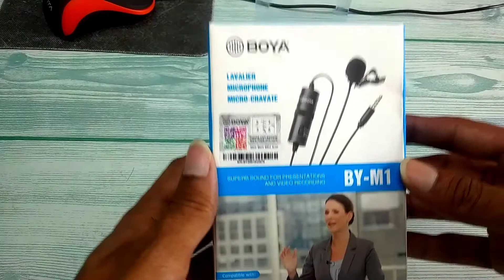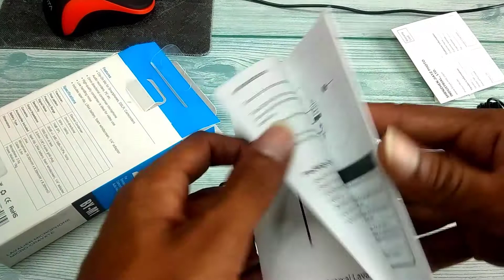Boya by m1 review in hindi|Boya by m1 mic audio test| boya m1 mic price in india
boya m1 mic price
boya by m1 mic audio test
boya by-m1 mic unboxing and review
mic boya by-m1
boya by-m1 mic test
boya by-m1 lavalier mic review / test
boya by-m1 lavalier mic review

Like page on Facebook :--- Amit TechTV

Follow on Twitter :--- @Amit TechTV

My Equipment:-

1. Mic   Boya By M1
2. Camera  Realme 5Pro
3. Tripod  Digitech tripod 520
4. Editing Software  Camtasia 2020
5. Computer  ddr3 4gb q9500
6. graphics card  nvidia nvs 315 1gb gaming